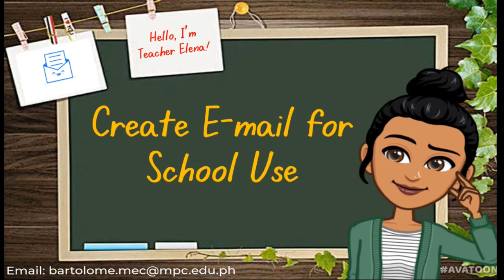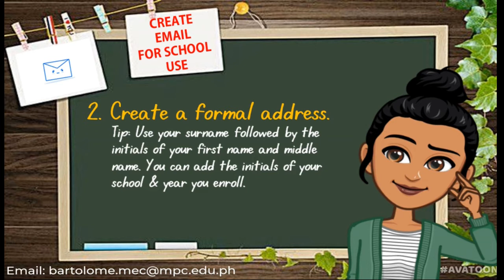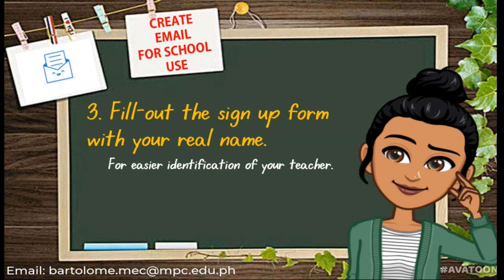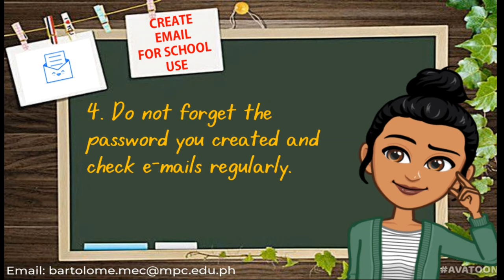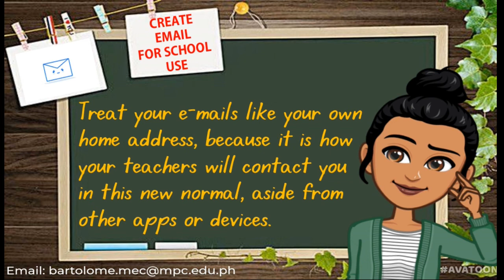Paano Gumawa ng E-mail na Gagamitin Pang-School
Sa video, nag-share ako ng mga tips kung paano gumawa ng e-mail na magagamit mo for school use. Dahil nasa new normal na tayo, e-mails are one the ways para ma-contact kayo ng inyong mga teachers. Kaya dapat maayos ang e-mail na gagamitin ninyo. :)